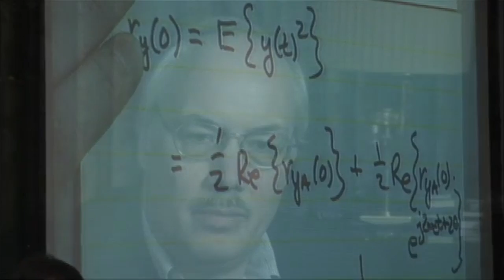John Cioffi 2006 Fellow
Video tribute prepared for the award. Directed by Jennie Bourne.